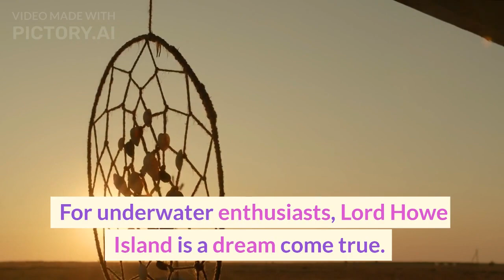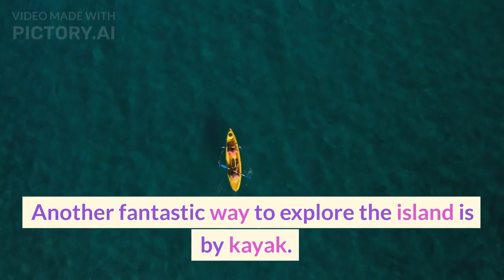Lord Howe Island | Travel Guide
Welcome to the ultimate travel guide to Lord Howe Island, a remote paradise nestled in the Tasman Sea. Join us as we unveil the unspoiled beauty, incredible wildlife, and thrilling hiking adventures that await you on this hidden gem.

Immerse yourself in the pristine natural wonders of Lord Howe Island, where you can discover a diverse range of endemic species and breathtaking landscapes. Explore the island's protected marine park, teeming with vibrant marine life, and embark on thrilling snorkeling and diving adventures in crystal-clear waters.

Hiking enthusiasts will be captivated by the challenging yet rewarding trails that lead to panoramic vistas. Traverse through lush forests and rugged terrain as you make your way to the summit of Mount Gower, where breathtaking views will leave you in awe.

Experience the tranquility of Lord Howe Island's tranquil bays and pristine beaches as you embark on kayaking adventures, gliding through calm waters surrounded by stunning cliffs and golden sunsets. Don't forget to take in the mesmerizing beauty of the Kentia Palm forests, a true feast for the eyes.

Indulge in the island's culinary delights, with fresh seafood taking center stage. From succulent kingfish to delectable lobsters, your taste buds will be treated to a gastronomic experience like no other.

Join us as we uncover the secrets of Lord Howe Island, a UNESCO World Heritage site and Australia's best-kept secret. Whether you seek adventure, tranquility, or simply a chance to connect with nature, this travel guide is your gateway to an unforgettable journey in this untouched paradise.

Get ready to embark on a remarkable travel adventure as you explore the unspoiled beauty, encounter fascinating wildlife, and conquer thrilling hiking trails on Lord Howe Island.